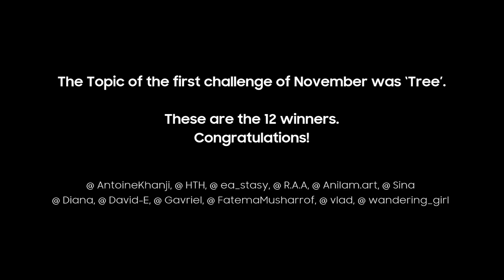[PENUP] Challenge Review : Let's Draw Tree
The Topic of the first challenge of November was ‘Tree’.

These are the 12 winners.
Congratulations!

@ AntoineKhanji
@ HTH
@ ea_stasy
@ R.A.A
@ Anilam.art
@ Sina
@ Diana
@ David-E
@ Gavriel
@ FatemaMusharrof
@ vlad
@ wandering_girl

Thank you to everyone who participated in this challenge.
Please send your encouragement and congrats to these 12 people.

The first challenge of December, ‘Let’s draw Snowman’ is coming up soon.
We hope for your active participation.